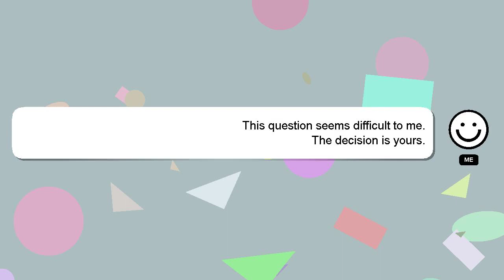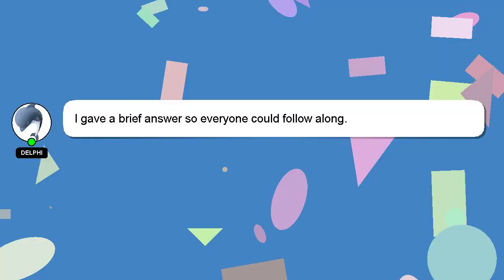How to connect lte on samsung watch 5?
Here's a short introduction about myself, Hi, my name is Delphi, nice to meet you. Let me help you get the answers you need to your questions. - How to connect lte on samsung watch 5?

Your answer will be acknowledged and appreciated, and I will 'heart' it as a sign of gratitude.

*2 What we are experimenting :*